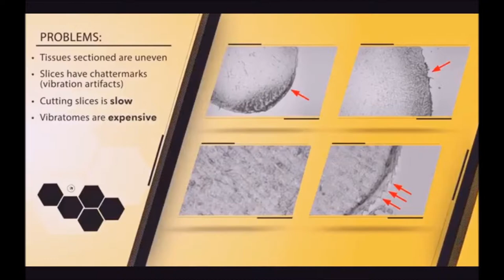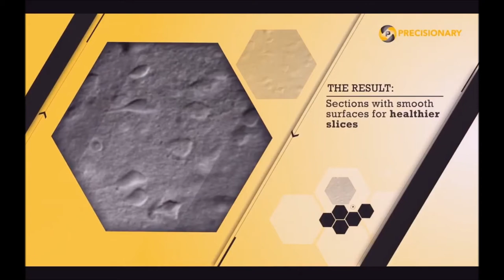Vibrating Microtome Tissue Slicers -Compresstome /진동마이크로톰/ 마이크로톰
Vibrating Microtome Tissue Slicers -Compresstome
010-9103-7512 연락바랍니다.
VF-310-OZ
Advance Speed: 0-20 mm / s, adjustable
Return Speed: 20mm/s
Vibration Frequency:  0-45 Hz, adjustable
Vibration Amplitude: 2mm
Z-axis Vibration ~0 μm
Blade:  Stainless Steel, Ceramic, Tungsten Carbide,Sapphire Diamond
Cutting Angle: 15 degrees (no need for blade alignment)
Thickness Adjustment: Automatic or Manual
Micrometer Resolution : 1um
Maximum Tissue Diameter: 6.5mm (small) , 12.5 mm (standard),
15.5 mm (large), 22mm (extra large)
Maximum Tissue Length: 30 mm
Minimum Slice Thickness: 4 μm
Cutting Mode: Single or Continuous
Cutting Bath: 140 x 60 x 30 mm
Power Source: 120V AC
Power Consumption: 18 W